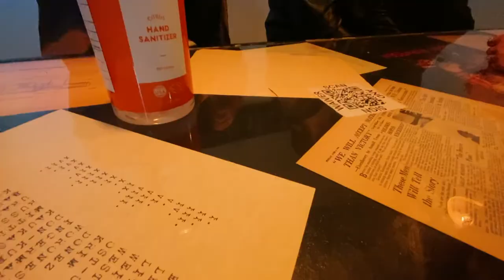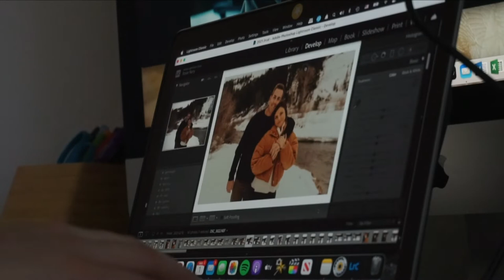WEEKEND VLOG // fam comes to town, new light fixture, refinancing, and trying a new energy drink